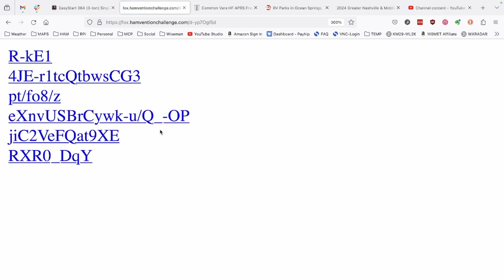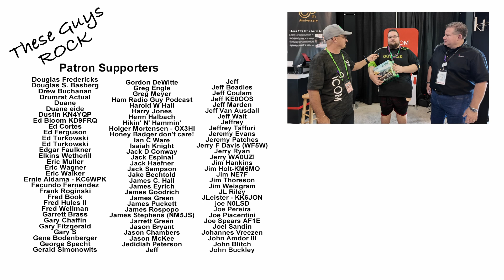The vast majority failed. Think you could complete the HamVention Challenge?